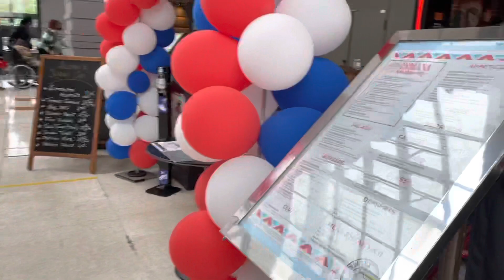First time to Starbucks and First day in Paris || Aminlove || Travel vlog